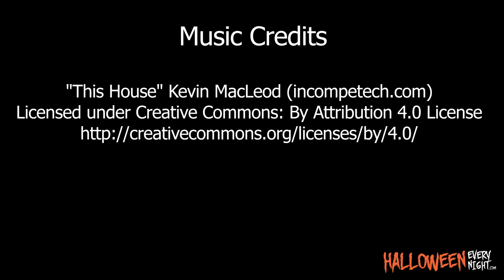Urban Death Tour of Terror 2024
Zombie Joe's Underground Theatre Group in North Hollywood, Calif. returns with its annual haunted theater attraction: Urban Death Tour of Terror. Part walk-through haunted maze, part live theater consisting of a series of riveting and terrifying wordless vignettes and physical performances, it's a one-of-a-kind 40-minute event. Guests walk through the maze in one direction and then after the show, walk back through it for a new experience. Urban Death runs Fridays and Saturdays through Oct. 26, 2024 and on Halloween week: Sunday, Oct. 27, Wednesday, Oct. 30, Thursday, Oct. 31 and Friday, Nov. 1. WARNING: The experience contains graphic content, trigger warnings and full nudity and is for ages 18+. @zombiejoesundergroundtheat7028 |